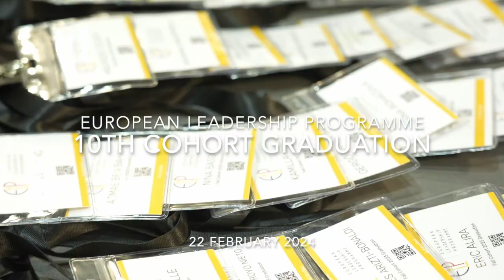ELP 10th Cohort's Graduation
This video is a recap of the 10th cohort's graduation ceremony